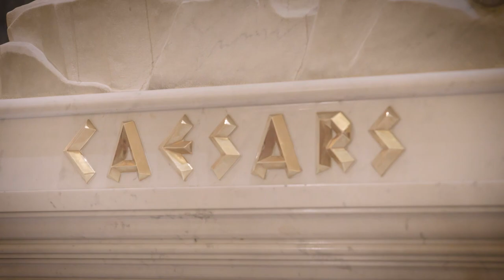Bry & Jes The Wedding - Raw Video (Cashman Photo @ Caesar's Palace) Las Vegas, Nevada